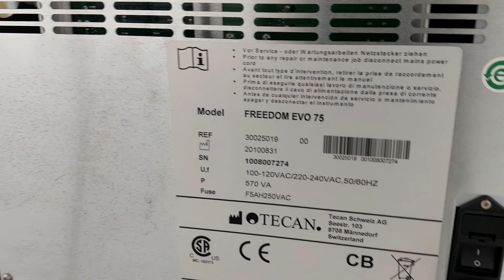Tecan EVO 75 Liquid Handler [BOSTONIND] - 13649